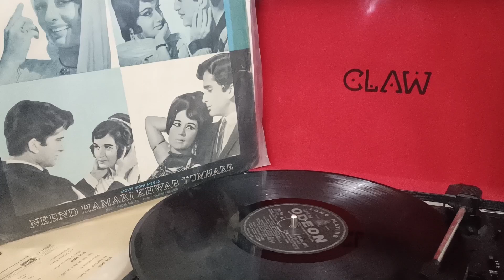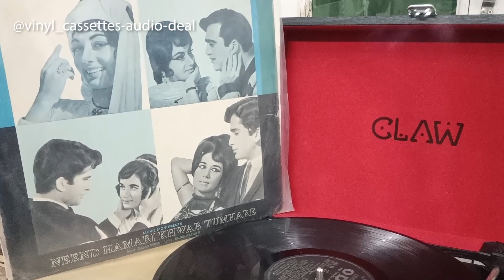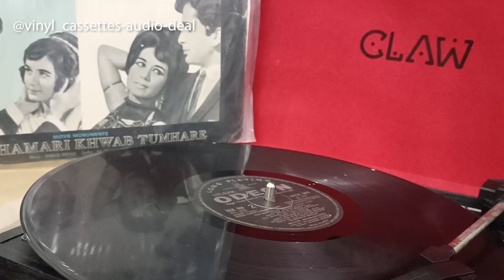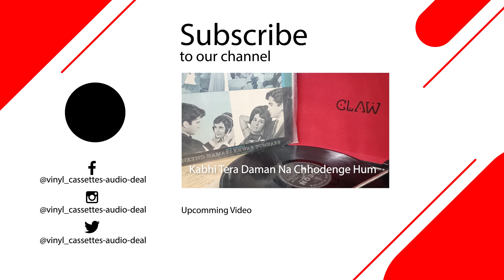Yun Rootho Na Haseena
Sone: Yun Rootho Na Haseena
Artist: Mohammed Rafi
Movie: Neend Hamari Khwab Tumhare